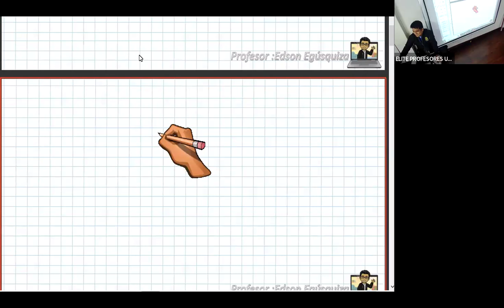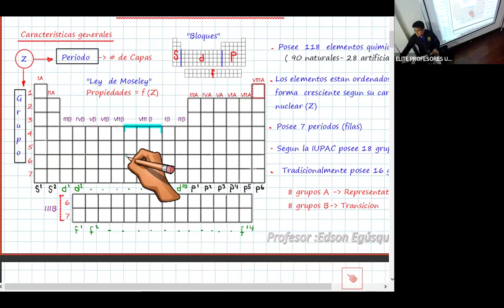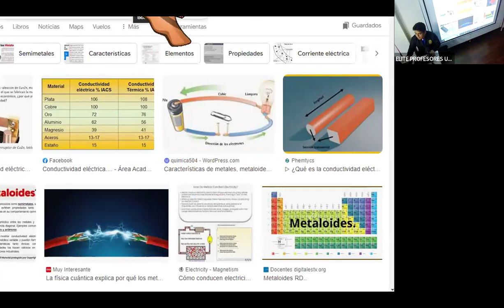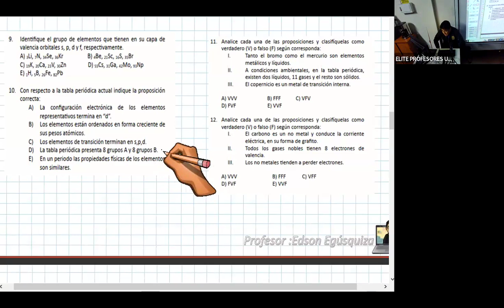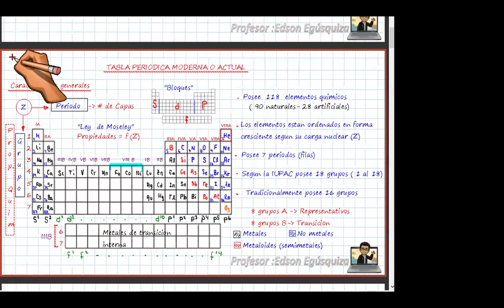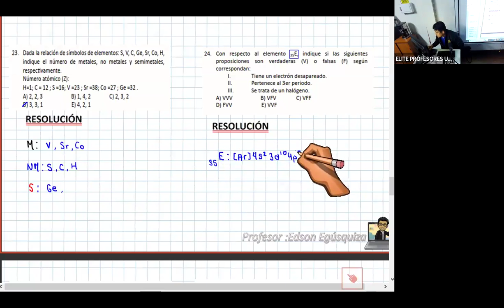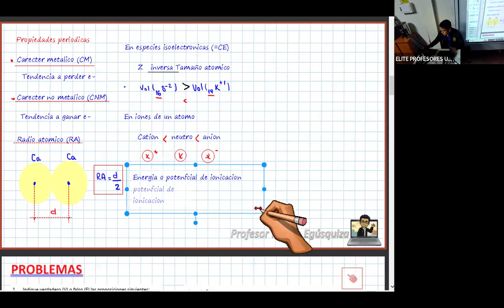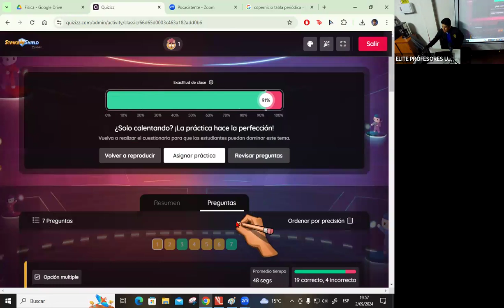Quimica (Tabla Periodica - Propiedades periodicas) - Turno Tarde